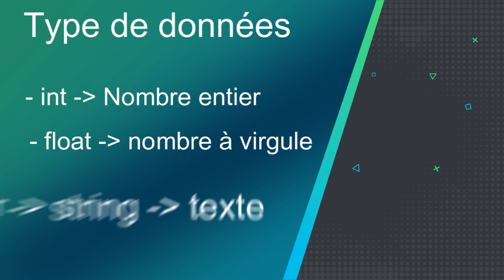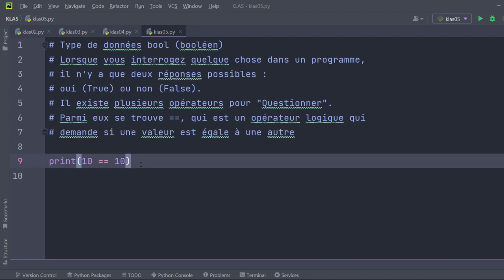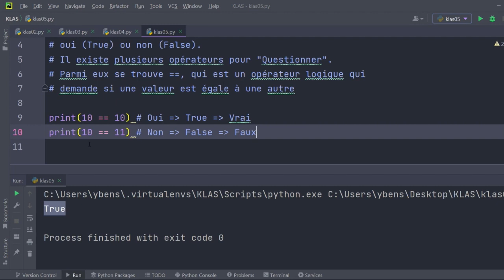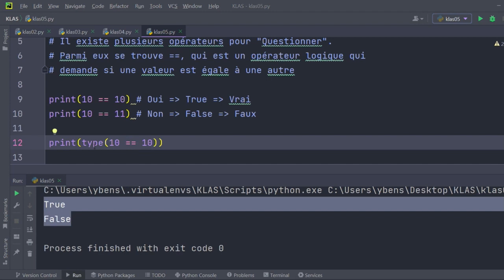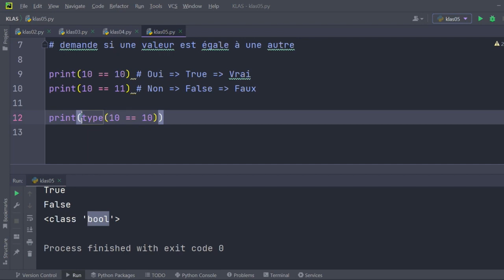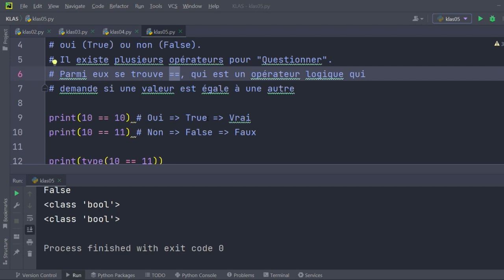Kou Pwogramasyon Python Gratis | Tip done bool (boolean) - Entwodiksyon nan kalite done #08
Kou Pwogramasyon Python Gratis | Tip done bool (boolean) - Entwodiksyon nan kalite done
type de données bool booléen en Python

kou pwogramasyon,kou an kreyol,ayiti,ayisyen,haiti,vwayaj pou usa,travay usa,travay canada,etid an frans,kou an videyo gratis pou ayisyen,Kou Pwogramasyon Python Gratis,Tip done bool (boolean),Entwodiksyon nan kalite done,konesans,sit,website,kreye sit,kreye website,